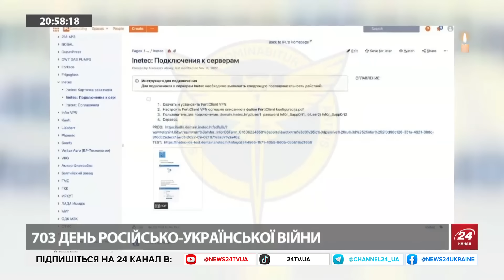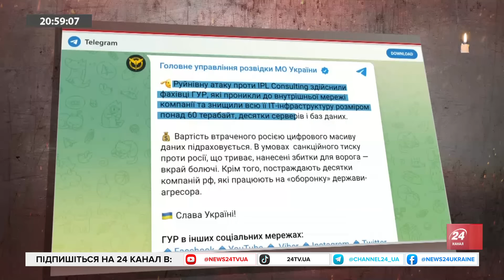ЯДЕРНА ЗБРОЯ. Британія ДІЄ на випередження / КЛОУНАДА кандидатів на виборах у РФ/ Курс Росії на АЗІЮ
Неоімперіалізм та передвиборча риторика на болотах. В етері з ведучим Владиславом Новіковим політолог Андрій Вігірінський розповідає про «вибори» без вибору у РФ та пріоритети зовнішньої політики ворога сьогодні. Також на відео експерт прокоментував переміщення до Великобританії додаткового ядерного озброєння зі США та причини цього кроку.